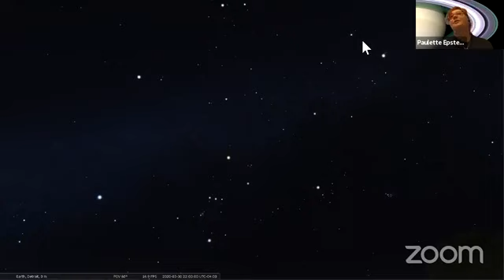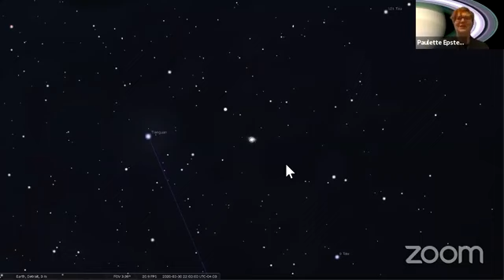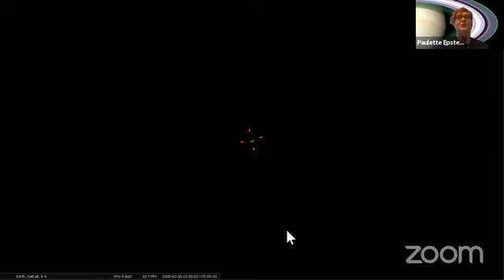ECHO Live! - Virtual Planetarium (Episode 10)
On this special edition of ECHO Live! we take a tour of tonight's night sky with our staff astronomer and NASA Solar System Ambassador, Paulette.